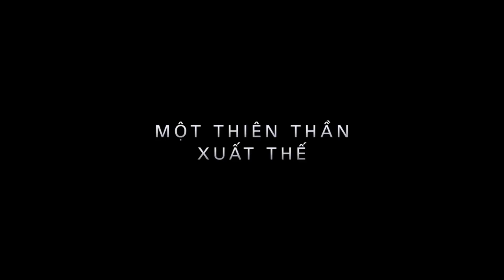Alita : Battle Angel (Alita : Thiên Thần Chiến Binh) I Official Trailer I Khởi chiếu 15.02.2019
Tác phẩm live-action chuyển thể từ manga cùng tên của Yukito Kishiro. ALITA: BATTLE ANGEL (Thiên Thần Chiến Binh) hứa hẹn là một tác phẩm hành động viễn tưởng đỉnh cao qua bàn tay nhào nặn của những tên tuổi huyền thoại - James Cameron, Jon Landau và đạo diễn Robert Rodriguez. Phim lấy bối cảnh ở thế kỷ 26, xoay quanh nữ cyborg Alita (Rosa Salazar thủ vai). Cô bị bỏ rơi ở một bãi rác thải của Iron City và được cứu chữa bởi tiến sĩ Dyson Ido (Christoph Waltz thủ vai). Sau khi tỉnh dậy, cô không còn nhớ mình là ai và thế giới của cô đang sống như thế nào. Trong khi bác sĩ Ido ra sức che giấu quá khứ phức tạp của Alita thì người bạn mới là Hugo tìm cách giúp cô lấy lại ký ức. Alita dần phát hiện ra người cha nuôi của mình là một thợ săn tiền thưởng và sau đó, cô tham gia cùng với ông để tìm hiểu về quá khứ của mình. Cô dần phát hiện khả năng chiến đấu siêu phàm cũng như vai trò của cô giữa thế giới bị bao phủ bởi nhiều thế lực bóng tối.

ALITA: BATTLE ANGEL (Alita: Thiên Thần Chiến Binh)